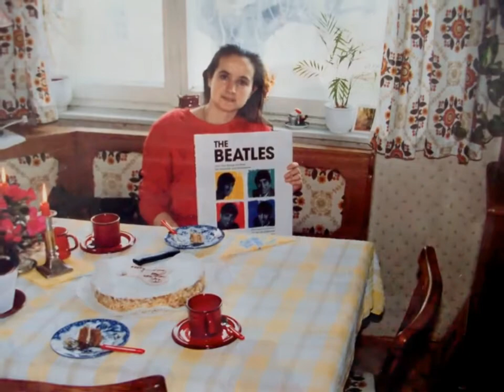Rare immagini prima dell'anno 2004